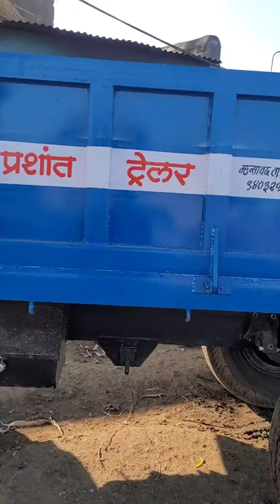Aajham Naya Traktor laye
Aajham Naya Traktor laye#Aaj ham Naya Traktor laye,Vlogs Ranchood bhai651